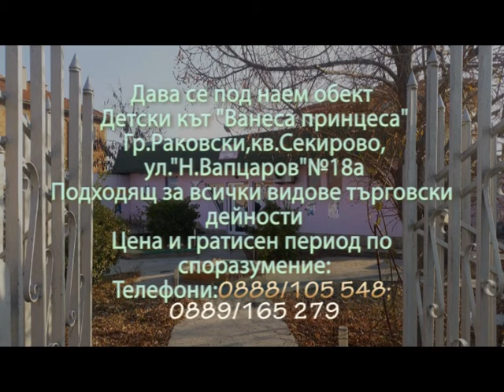Дава се под наем обект Детски кът "Ванеса принцеса"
Гр.Раковски,кв.Секирово,ул."Н.Вапцаров"№18а
Подходящ за всички видове търговски дейности
Цена и гратисен период по споразумение:
Телефони:0888/105 548; 0889/165 279